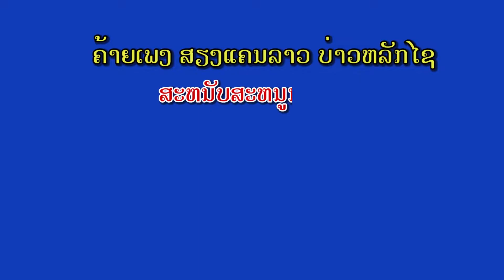ສາວນາທົ່ມພົບຮັກ​ ຄາລະໂອເກະ​ (KARAOKE)สาวนาท่มพบรัก​ คาละโอเกะ